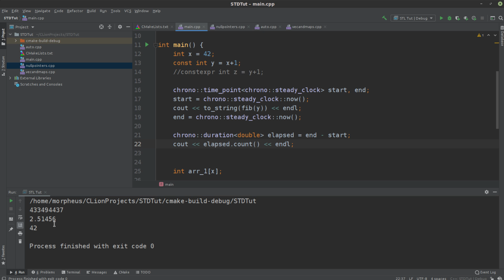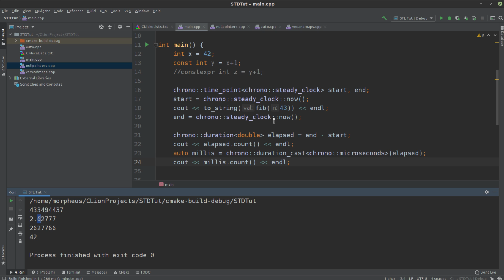Modern C++ - Chrono